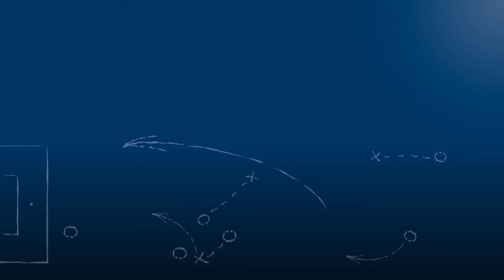Daniel Jourdan - TSV Wurmberg-Neub. - zum Spiel vs. FV Knittlingen, FuPa.tv-Interview, 31.3.2018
"Das war so deutlich oder so verdient, dass ich mich gar nicht so arg aufzuregen brauche..."

Daniel Jourdan, Spielertrainer des TSV Wurmberg-Neubärental, im FuPa.tv-Interview zur Begegnung TSV Wurmberg-Neub. - FV Knittlingen, dem Finalspiel des bfv-Rothaus-Pokals Pforzheim 2017/18.

Das Interview wird präsentiert von der Select GmbH.